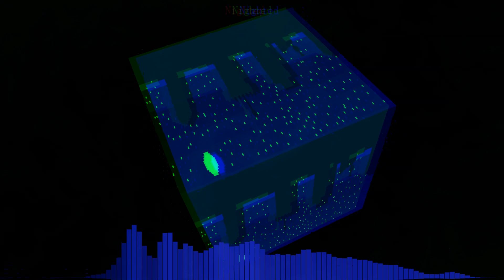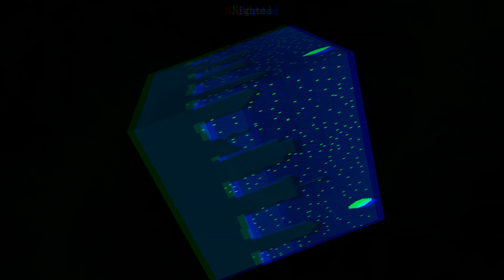FNFP+ - Nighted V1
old one
(i maked that one 2 months ago) (pls don't hate, i posting this only to see my progress in making random musics)